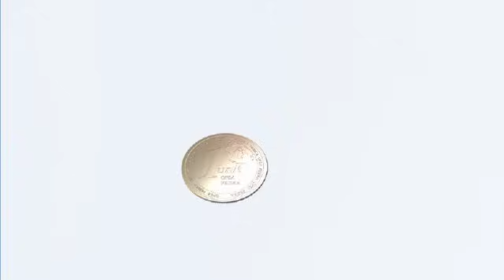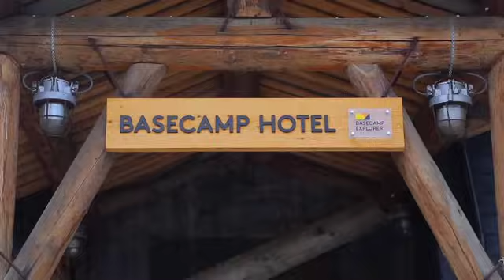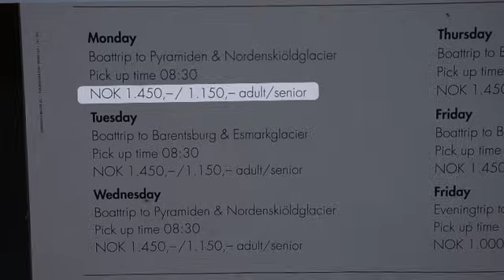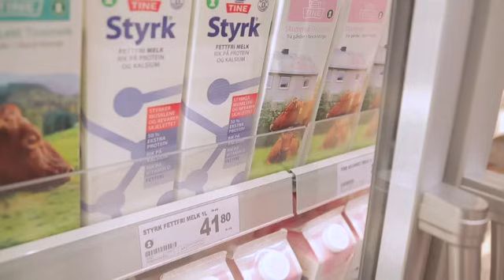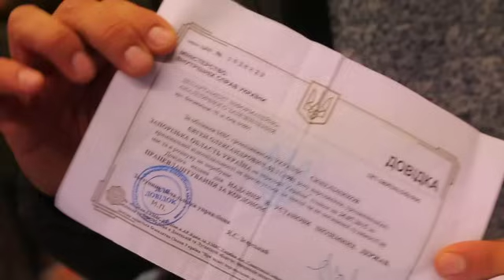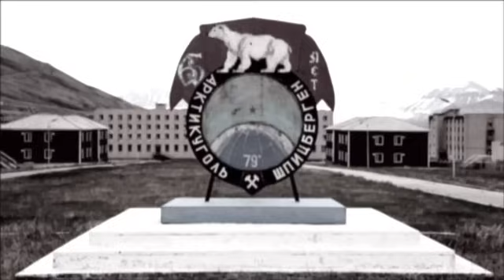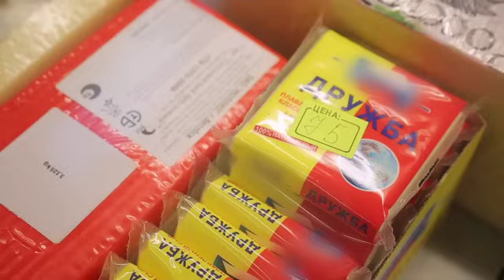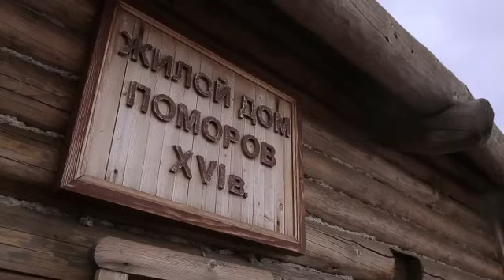Орёл и Решка - 11.8 Выпуск (Юбилейный сезон #2. Шпицберген)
"Орел и решка" - проект, который был создан и производится TeenSpirit Studio. Самое популярное тревел шоу на постсоветстком пространстве. Первый эфир состоялся в феврале 2011 года. Права на показ у телеканала "Интер" (Украина) и телеканала "Пятница" (Россия).